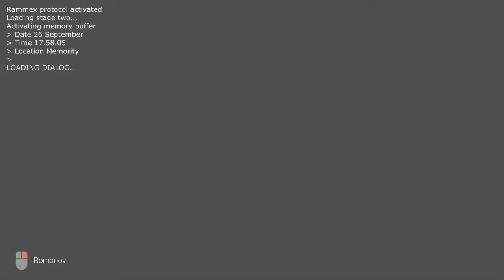The Butterfly Sign [Chp1 Necessary Evil]: Walkthrough 1 - Entrée dans Mémority [FR]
Chapitre 1 : Necessary Evil
Titre : The Butterfly Sign
Genre : Action, Aventure, Indépendant
Développeur : Quantum Phoenix , Dennis Esie , Mikhail Romanov , Bogdan Rozumny , Artem Lunyov
Éditeur : Quantum Phoenix
Date de parution : 14 déc 2016
The Butterfly Sign est un roman policier,en plusieurs chapitres, où l'on joue le rôle d’un survivant dans une attaque. Le héros principal prend un médicament expérimental qui le fait plonger dans la profondeur de sa mémoire. Le chapitre suivant est prévu en janvier 2017.

!!! Il s'agit de la version 1.1.1 du jeu, les développeurs ont ensuite légèrement simplifié le jeu dans la version 1.1.2 en enlevant le timer sur les circuits électriques à recomposer et ils ont aussi modifié la place de certaines notes.

12:59 : Mise en marche du générateur
14:06 : Circuit électrique à réparer pour l'ascenceur
Succès :
16:53- Beautiful view.
You stood on the balcony for a few minutes. (Restez sur le balcon quelques instants)